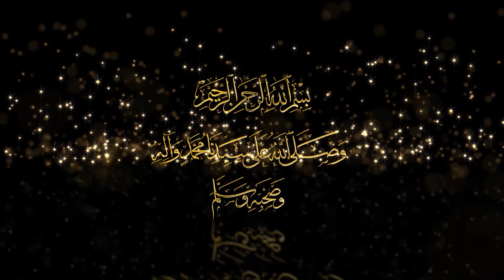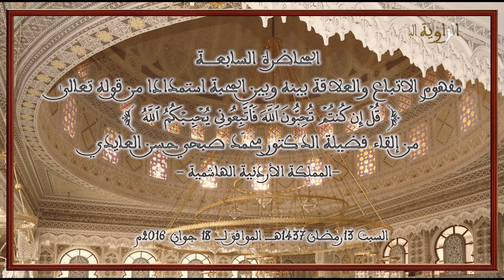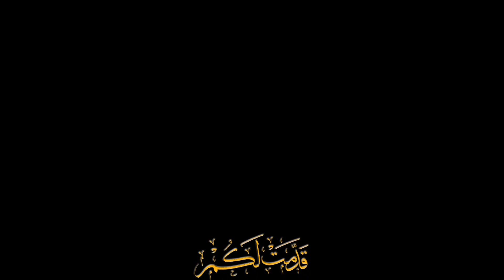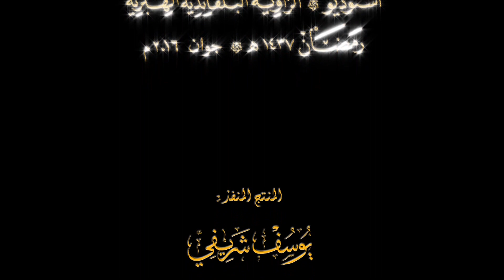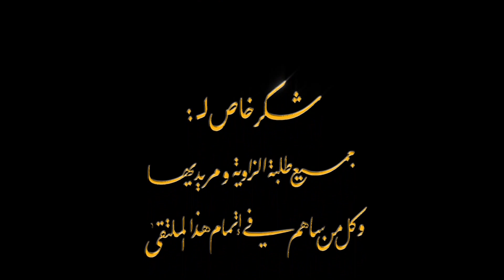مفهوم الاتباع والعلاقة بينه وبين المحبة ... - محمد صبحي حسن العايدي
مفهوم الاتباع والعلاقة بينه وبين المحبة استمدادا من قوله تعالى :

 ● قُلۡ إِن كُنتُمۡ تُحِبُّونَ ٱللَّهَ فَٱتَّبِعُونِى يُحۡبِبۡكُمُ ٱللَّهُ ●

الملتقى الحادي العاشر لسلسلة
ضمن محور
صلاحُ الأمّة في اتّباع رَسول الرّحمة ﷺ
السبت 13 رمضان 1437هـ / 18 جوان 2016 م
● فضيلة الدكتور محمد_صبحي_حسن_العايدي - المملكة الأردنية الهاشمية
◦  حاصل على شهادة دكتوراه فلسفة تخصص الفقه وأصوله من جامعة العلوم الإسلامية، الأردن.
◦  حاصل على شهادة ماجيستير في القضاء الشرعي من الجامعة الأردنية.
◦  صاحب عدة إجازات منها:
• إجازة في القرآن الكريم
• إجازة عامة في العلوم الشرعية
• إجازة في الكتب الستة من عدة طرق
• إجازة في موطأ الإمام مالك
• إجازة في مسلسلات الأحاديث للسيوطي
• إجازة في كتب السادة الشافعية